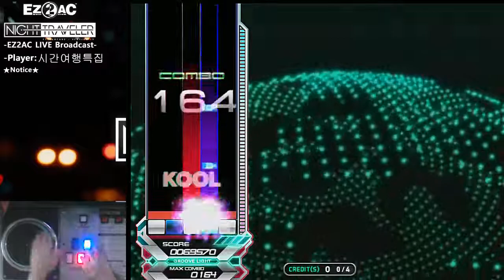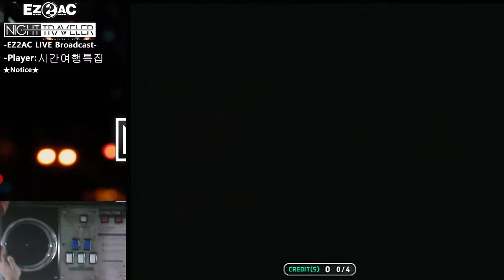EZ2AC TT TURNTABLE Z3N1TH4F HD (12)